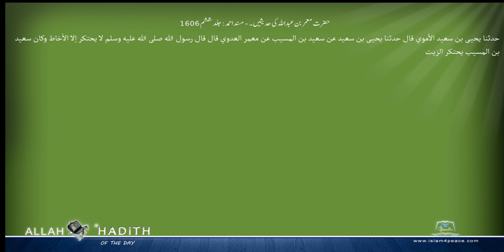حضرت معمر بن عبداللہ کی حدیثیں ۔ مسند احمد Musnad Ahmad Islam4Peace com